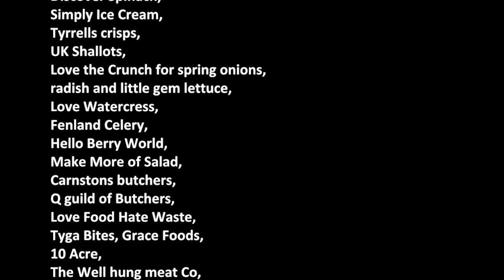2am Indian Hour with Saira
24 the cooking show